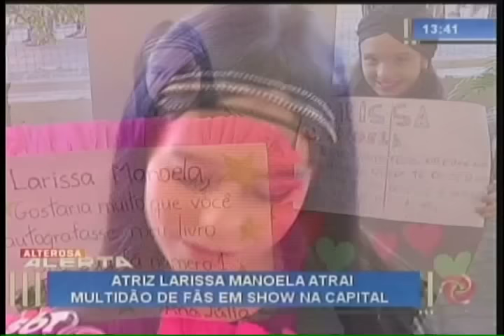Larissa Manoela atrai multidão em BH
A atriz, que atualmente faz sucesso na novela "Cúmplices de um resgate", atrai multidão de fãs para um show nesse fim de semana na capital.